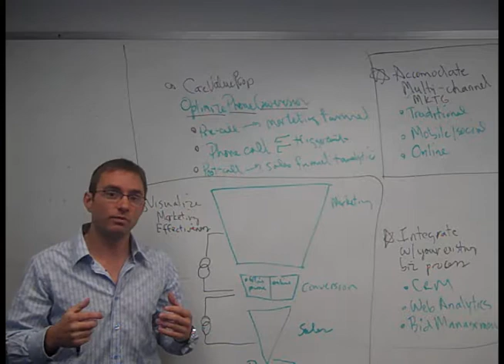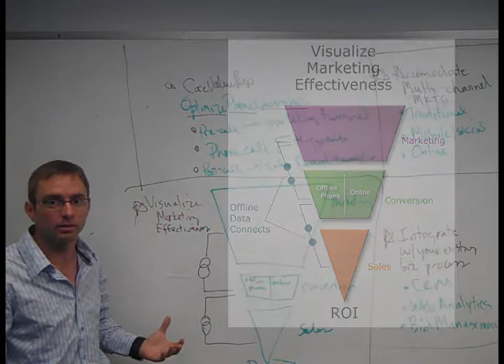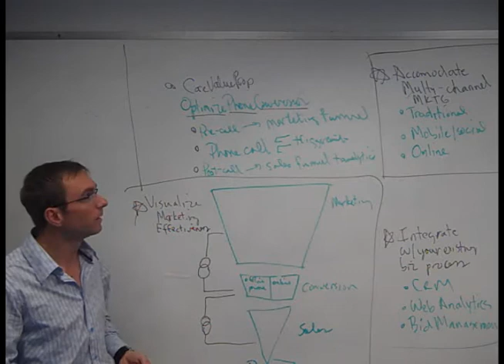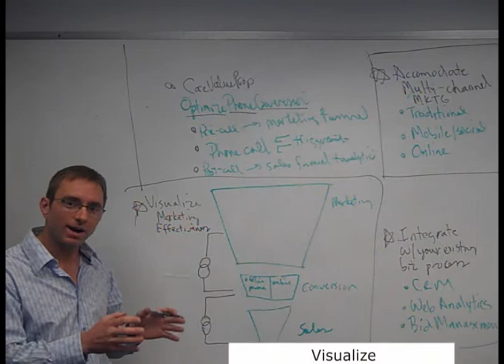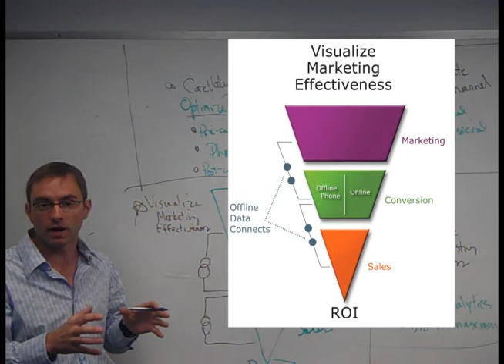Call Tracking for Marketing Executives - Mongoose Metrics Core Value Proposition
Presentation by Mongoose Metrics CEO Bradley Reynolds. Examines the core value proposition of Mongoose Metrics, an enterprise-level provider of phone call tracking. Phone call tracking helps marketing executives by providing a significant amount of value and information for your organization, and helps optimize phone conversion.